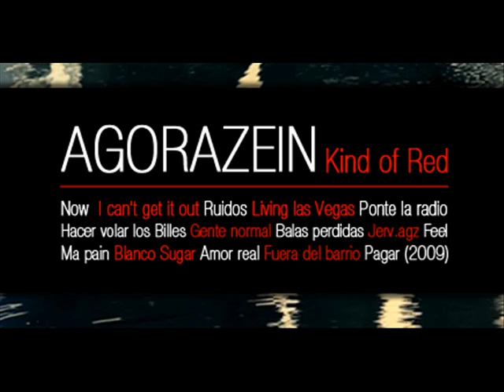Ma pain - Agorazein [Kind of Red]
Y por fin, aquí.
Agorazein en la calle con su nuevo trabajo Kind of Red.

Agorazein haciéndolo. Agorazein demostrándolo.